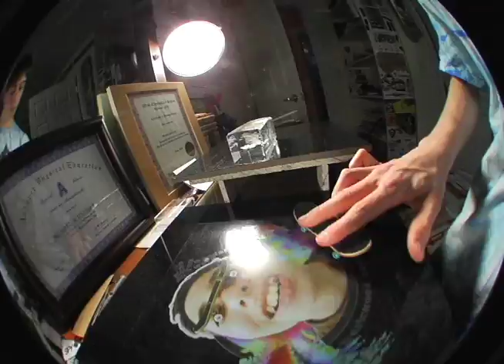Mike Schneider and Ryan Yagermanjensen FB Montage!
Yeee enjoy it.